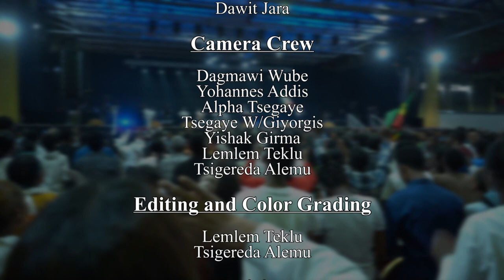"ሁለንተናዊ ተሃድሶ በመንፈስ ቅዱስ ኃይል" በሚል መሪ ቃል በአዲስ አበባ ቃለ ሕይወት ቤ/ክናት በሚሊኒየም አዳራሽ ከተከናወነው ዝግጅት የተቀነጫጨቡ ትእይንቶች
"ሁለንተናዊ ተሃድሶ በመንፈስ ቅዱስ ኃይል" በሚል መሪ ቃል በአዲስ አበባና ዙሪያው ቃለ ሕይወት ቤ/ክናት አዘጋጅነት በሚሊኒየም አዳራሽ ከተከናወነው ዝግጅት የተቀነጫጨቡ ትእይንቶች